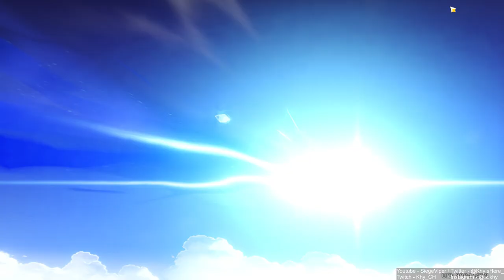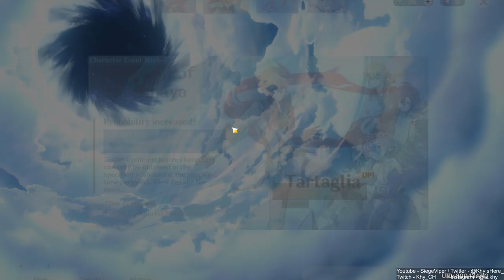Ganyu's Burst! | New Sumeru Region! 100% [ Part 289 ] [HD MAX ALL SETTINGS]